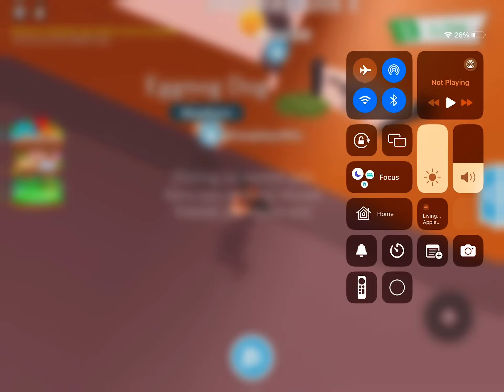Day 25 wheaten change in adopt me Tuesday